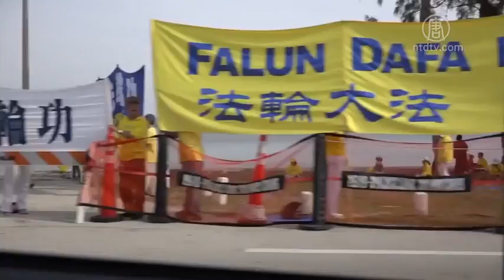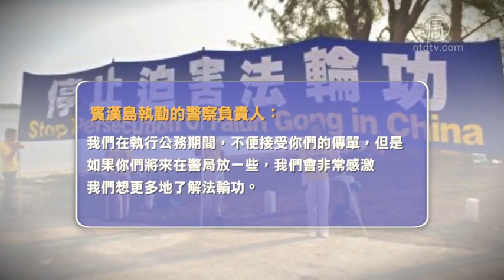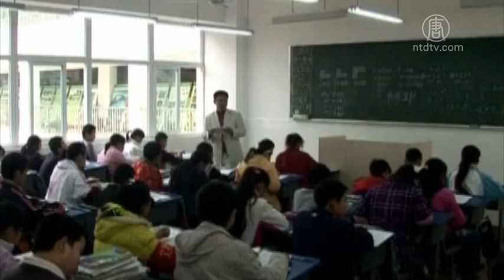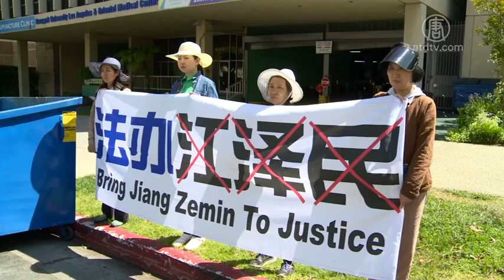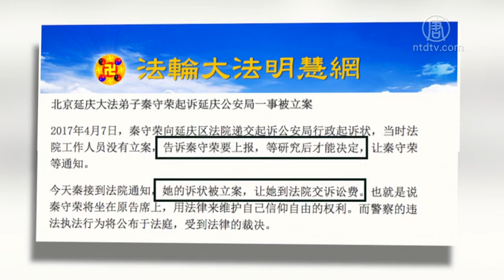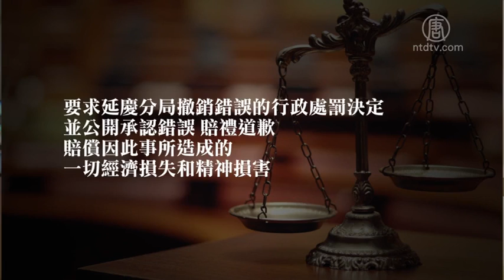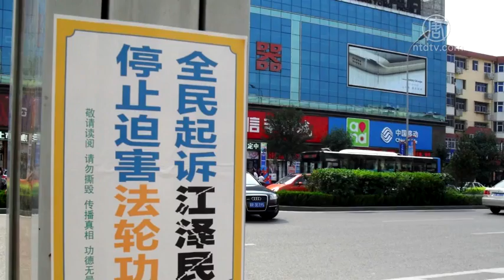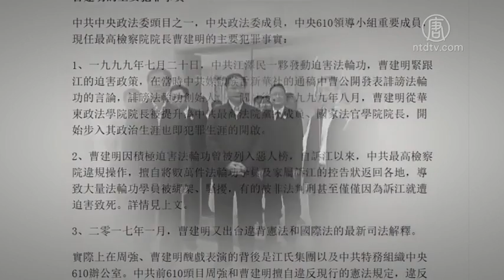川习会会场外 法轮功学员因和平理性获赞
热心好人被迫害至病危 朋友洛杉矶呼救
北京数百人联署 呼吁无罪释放夏淑芳
北京法轮功学员起诉公安局 获立案
三月份 一百一十名法轮功学员被非法判刑
中共两高司法解释 自曝其短